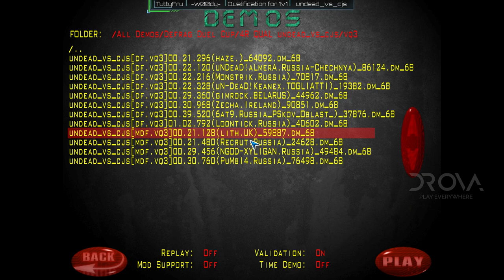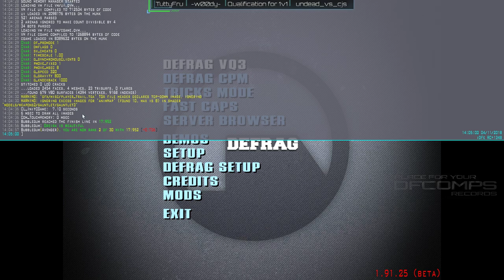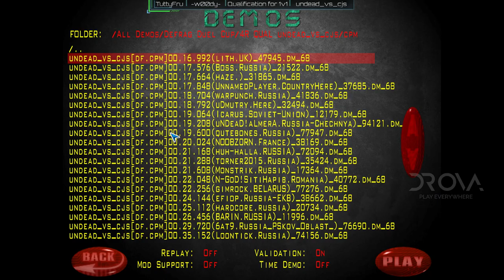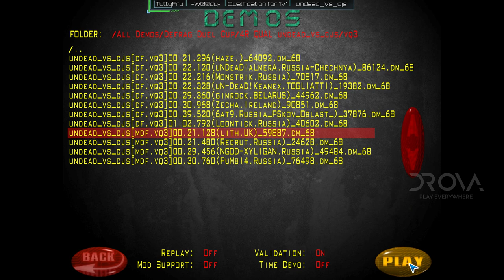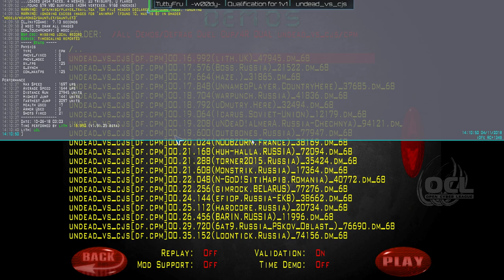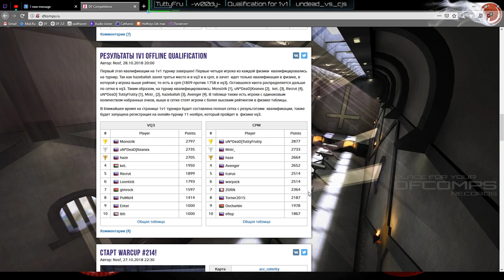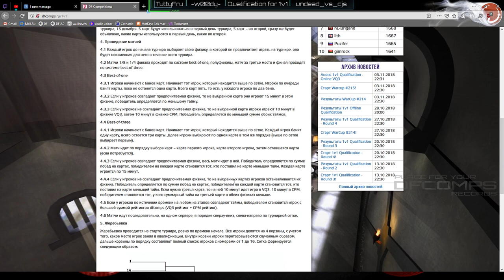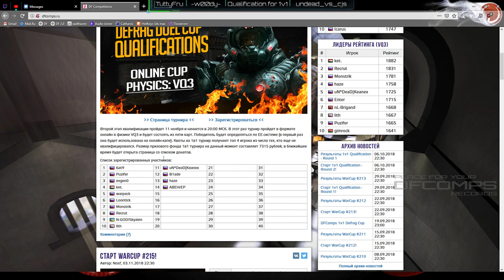Обзор Defrag Duel Cup qualification: Round 4 | Map undead_vs_cjs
Обзор для вас делали: TuttyFrutty & w00dy!